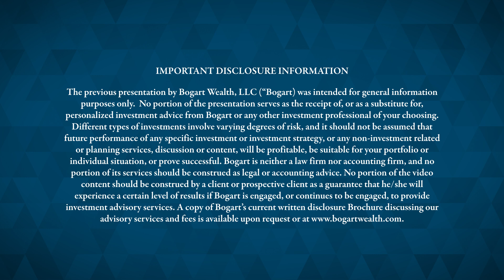Mike Camara CFP® | Bogart Wealth Meet the Team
With more than 15 years of experience in the financial services industry, Mike Camara has established himself as a trusted financial planner. His expertise is holistic financial planning for high net worth individuals and executives. He believes in educating and developing personal relationships with his clients is an essential component to success.

Mike is a graduate of Ohio University and is a Certified Financial Planner™ (CFP®).

Mike resides in Spring, Texas with his wife and two children. In his spare time he enjoys biking, skeet shooting and reading. He values the closeness of his church’s community and continues to be actively involved.